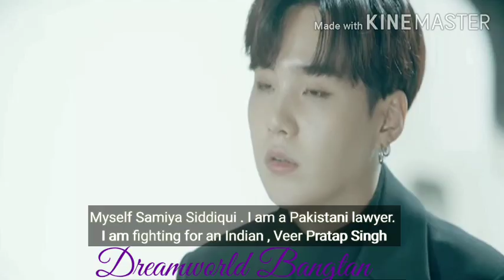BTS NamJin in Veer-Zaara ( REQUESTED) || Hindi K-pop mix movie trailer with English subtitles